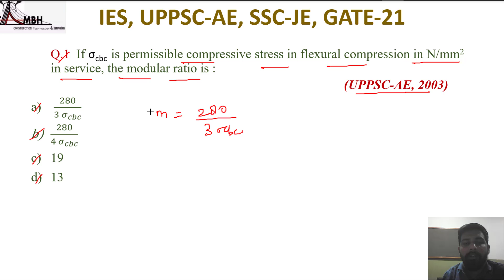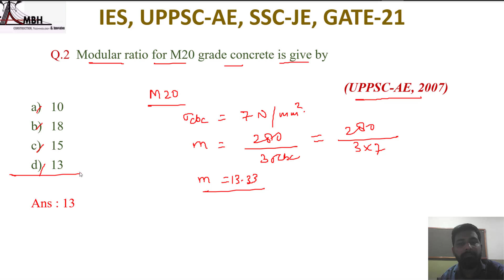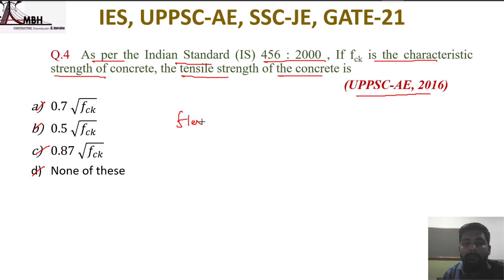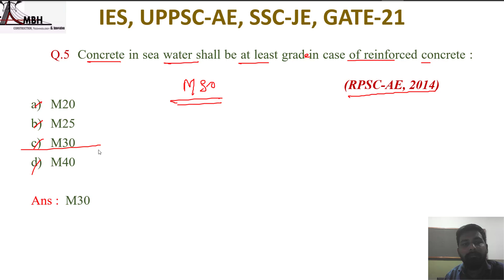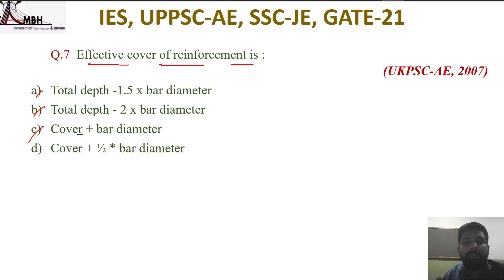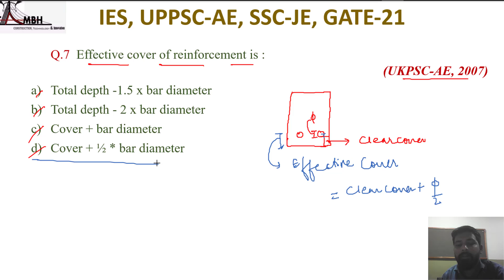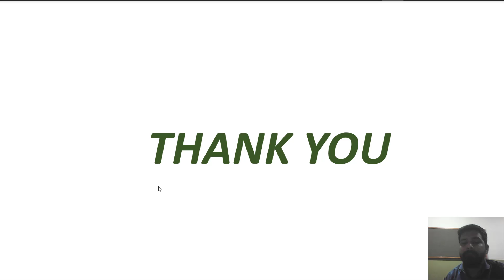REINFORCED CEMENT CONCRETE II UPPSC-AE 2020 II ESE II SSC II GATE II #1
Previous year Questions of IES, UPPSC-AE, SSC -JE CIVIL, GATE 2021